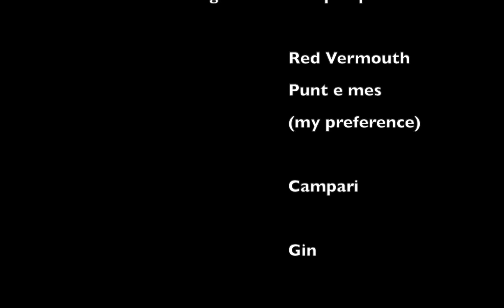Apertitivo: Vintage Verdi with Negroni tutorial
In this video I'm just having a little fun with my vintage italian rotary-valve trombones.
For more nerdy details, have a look in the instrument gallery ("Theatrum Instrumentorum") on my
Bass by B. Cazzani, Milan ca. 1910
Tenor by Rampone & Cazzani, Milan ca. 1920